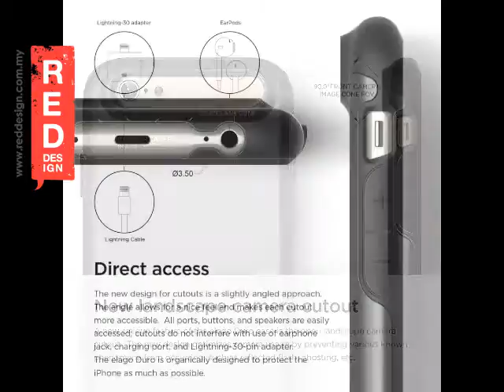Elago S6 Duro Case for the iPhone 6 4.7 with HD Professional Screen Film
- Hybrid design of TPU and Polycarbonate improves drop protection and scratch protection. Special designs on TPU help spread shock energy to prevent damage to your iPhone 6.
- Highest level of protection offered by elago; designed without losing elago's minimalist design aspect. If you wanted a more protective elago case, here it is!
- New angled design for cutouts allows for easy access to features of your phone. Lift-off protection was designed to keep your screen in good shape; place your iPhone screen-side down with no hesitation!
- New Landscape Camera Cutout optimizes camera use and negates all known camera phenomena when using a case.
- Designed by elago in California and made in Korea to ensure the use of non-hazardous chemicals.